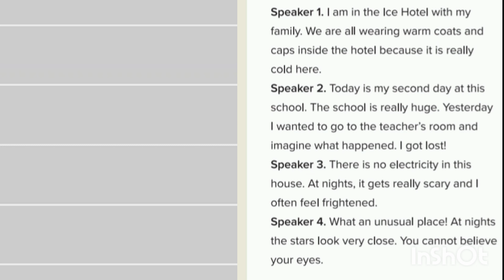7-ci sinif ingilis dili dərsliyi (track2)